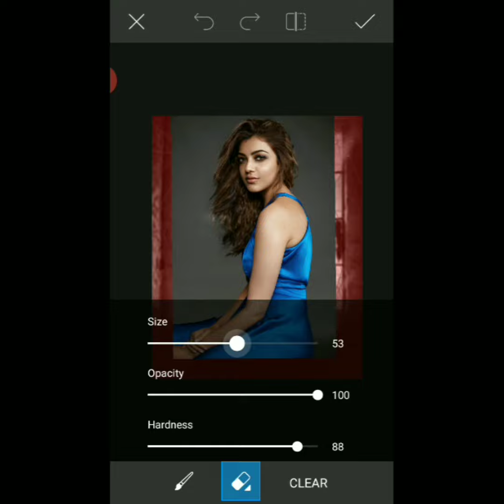spider web concept photo editing